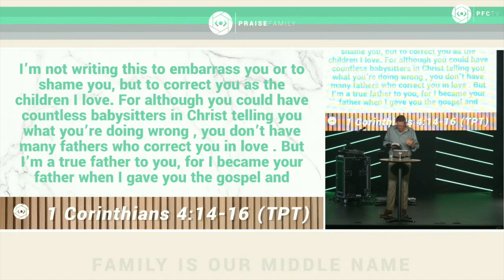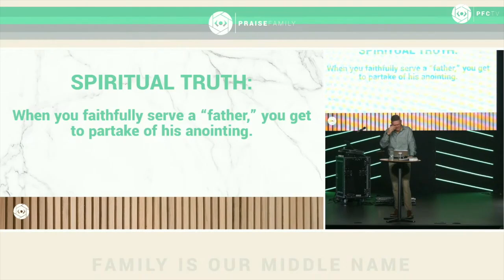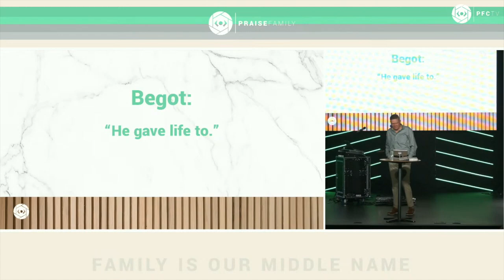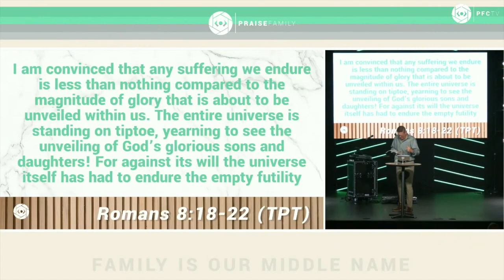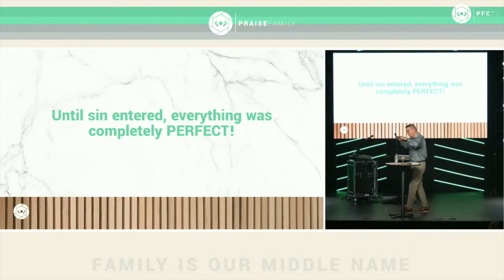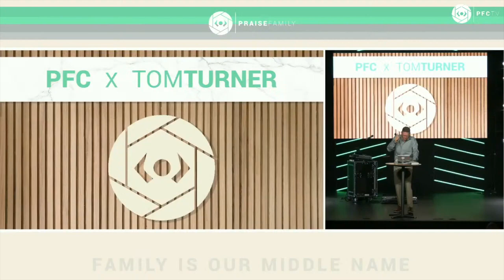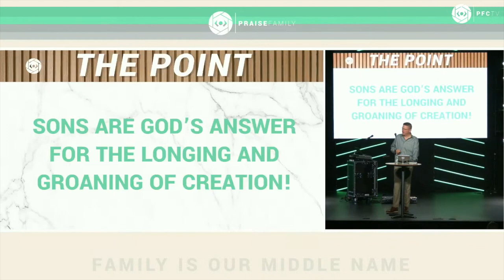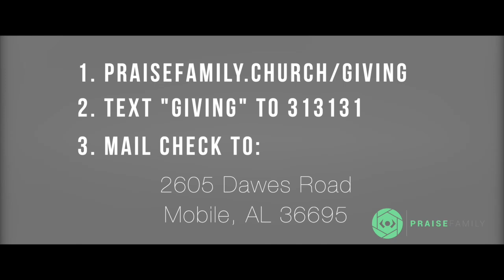Praise Family Church 062024 -Club PFC — Fathers & Sons!